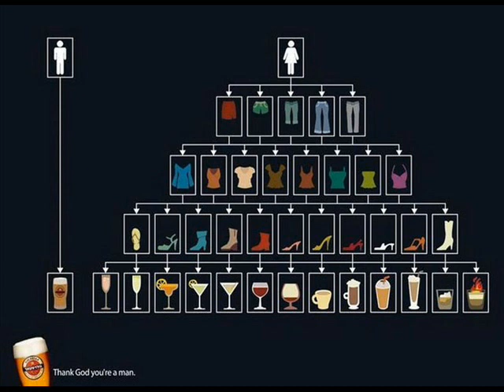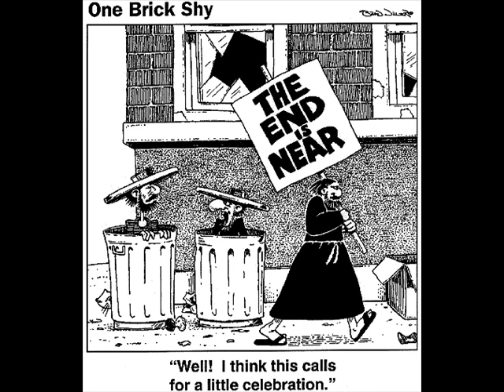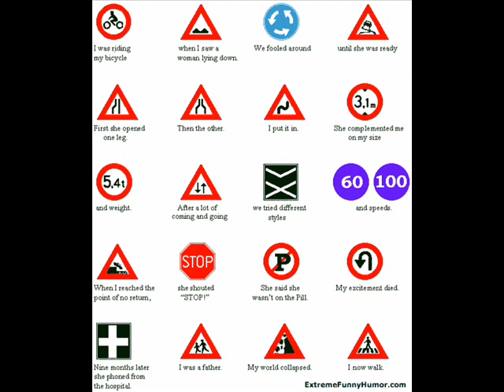Random fun music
as the title says, fun, random, good music. enjoy